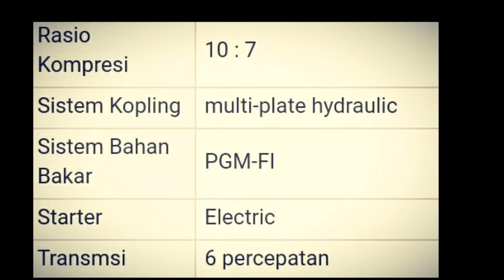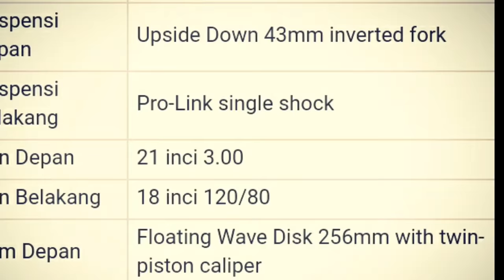Honda CRF 250 Rally ini yang bikin heboh GIIAS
Menggendong mesin dohc 1 silinder 249 cc,honda crf 250 rally jadi salah satu motor yang bikin heboh bikers.